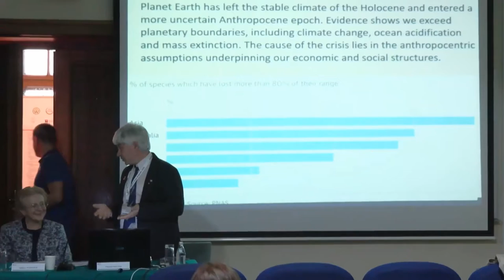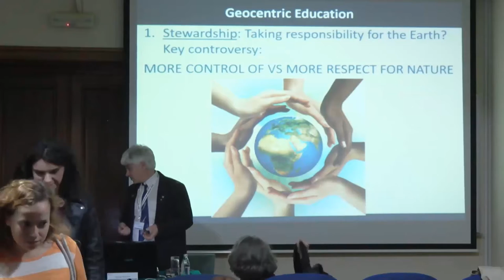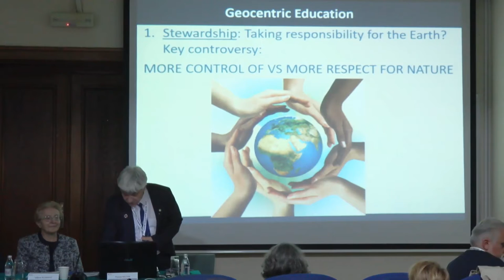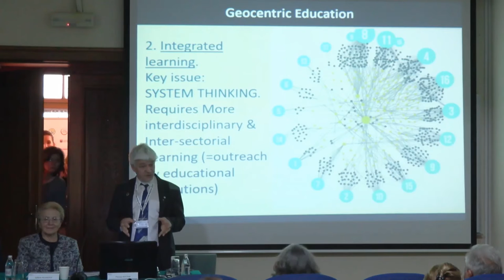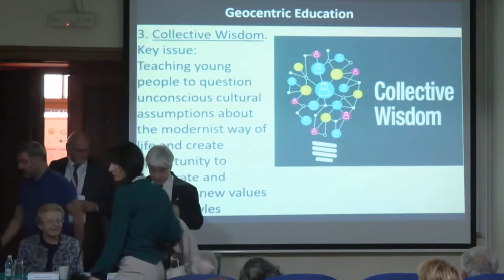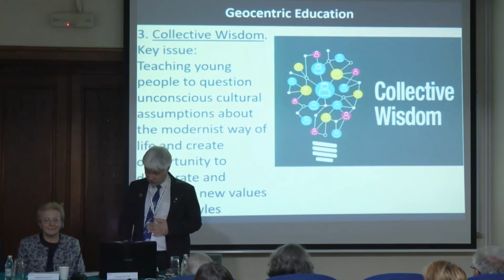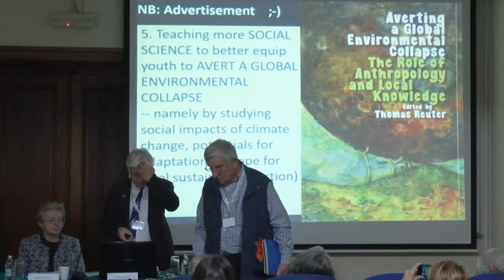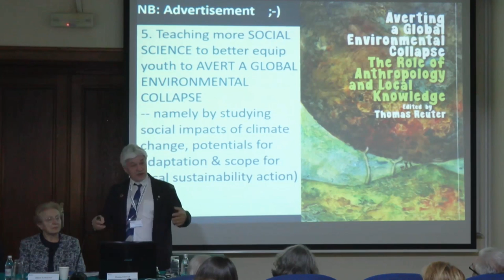Thomas Reuter | 4th Intl. Conf. on Future Education | Belgrade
Title of Panel: Educating culturally different, environmentally responsible and globally aware citizens

Title of Presentation: Education for the Anthropocene: How to prepare for unprecedented challenges?

Speaker: Thomas Reuter
Designation: Asia Institute, University of Melbourne, Australia; Trustee, World Academy of Art and Science